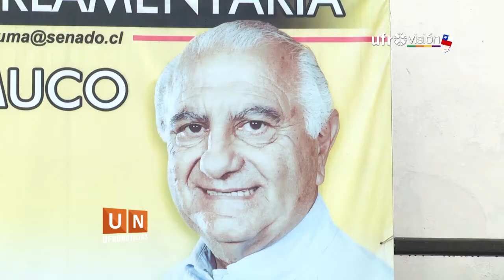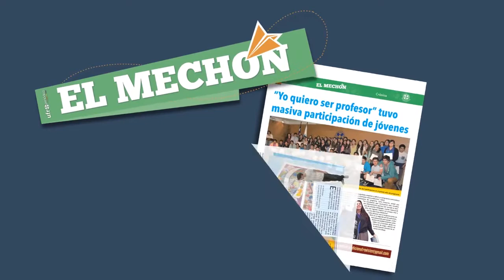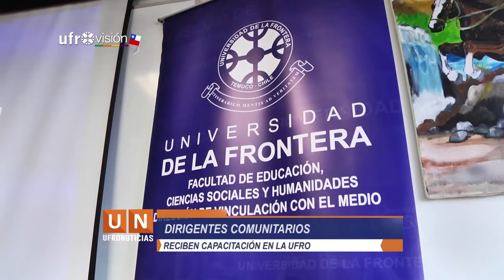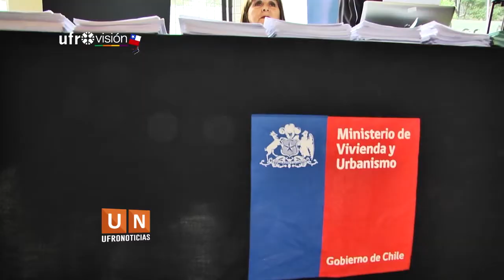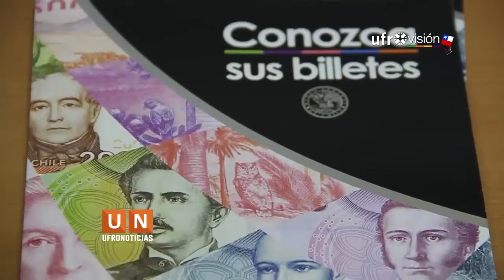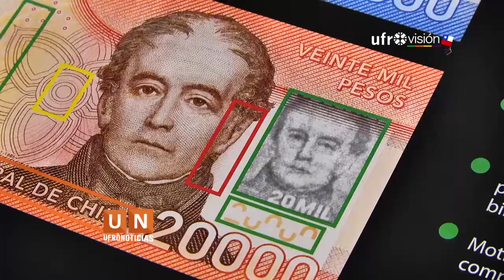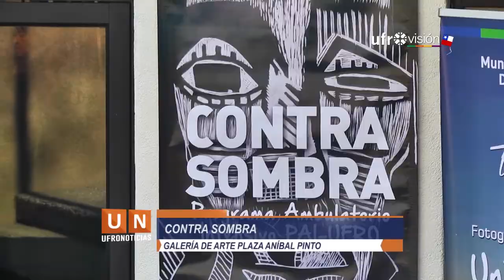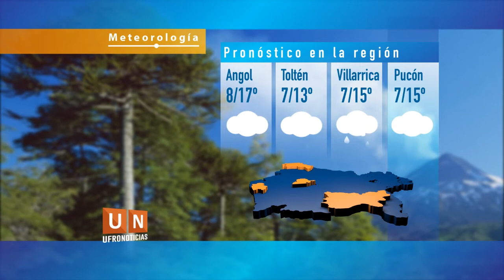Ufronoticias - Edición Central (8 de septiembre 2016) | UFROVISIÓN